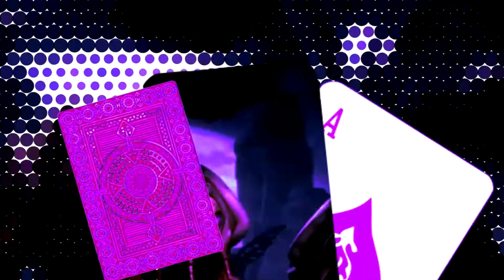[MEP #12] Poker Face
「ǝɔɐɟ ɹǝʞod ʎɯ pɐǝɹ ʇ,uɐɔ ǝɥ oN」

I just can't say; I love how this turned out!! ｡ﾟ(TヮT)ﾟ｡
❧Parts☙

[Intro] Kinga Tano
[Part 1] Togruta Tributes // Asajj Ventress
[Part 2] Mia // Latts Razzi
[Part 3] Alice Skywalker // Lom Pyke
[Part 4] Flaming Padawan // Seventh Sister
[Part 5] TheWrong Padawan // Ahsoka Tano
[Part 6] EvilSnips // Seventh Sister/Barriss Offee & Anakin Skywalker
[Part 7] Tano Master // Aurra Sing
[Part 8] Master Tano // Aurra Sing
[Part 9] Kinga Tano // Barriss Offee
[Part 10] Mia // Miraj Scintel
Song: Poker Face by Lady Gaga